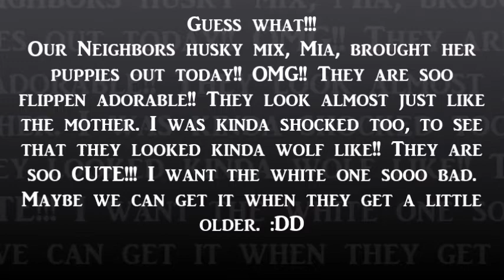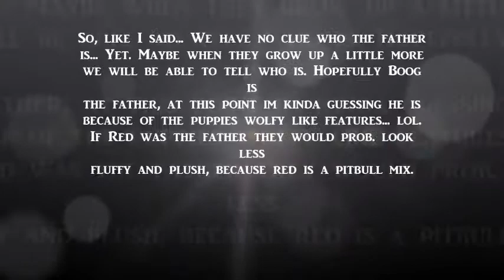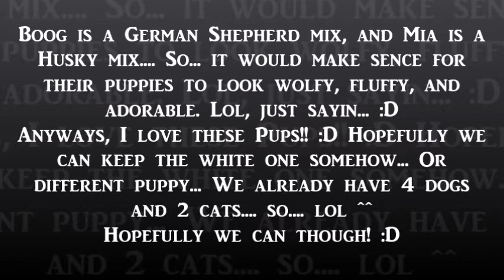Husky/mix Puppies!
OMG!! Our neighbors Husky mix, Mia, brought her puppies out today!! :DD
I want one soo flippen badly!! I love the white puppy!! ^^
*Btw, Sorry my camera is kinda shaky...*